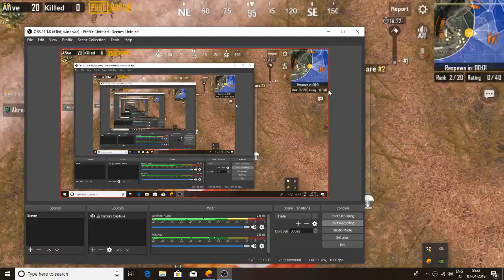Only one shot one Kill Style Sniping